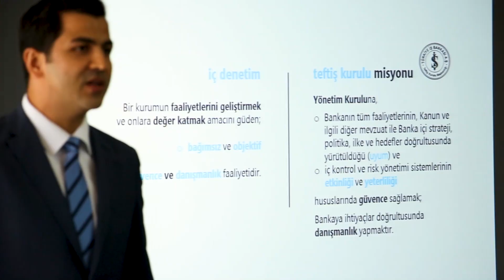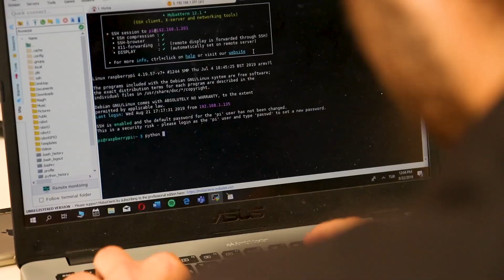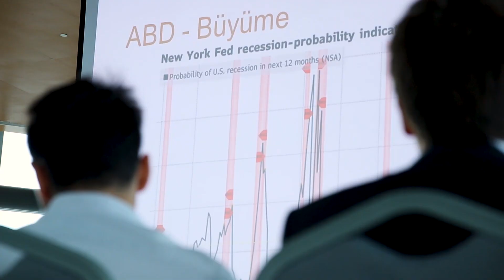MasterClass Stajyerlerimiz Deneyimlerini Anlattılar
MasterClass Staj Programımıza katılarak 20 iş günü boyunca Bankamızı yakından tanıma şansı yakalayan öğrenci arkadaşlarımız staj deneyimlerini anlattılar.